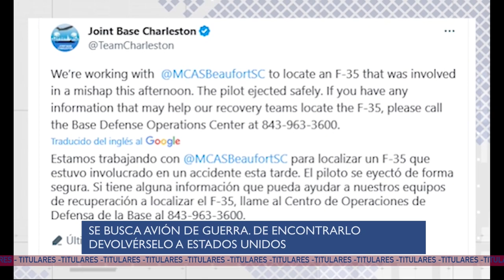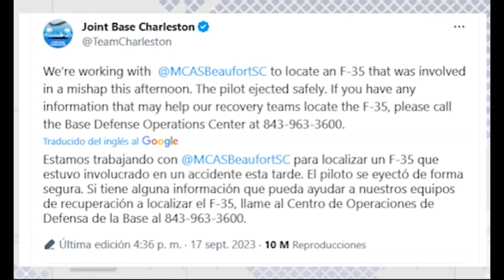¡EL ESTADO QUIERE SER TU MARIDO! - U NEWS 18/09